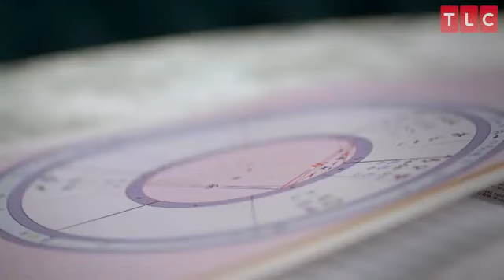TLC Stargazing | Episode 10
with Jessica Lanyadoo